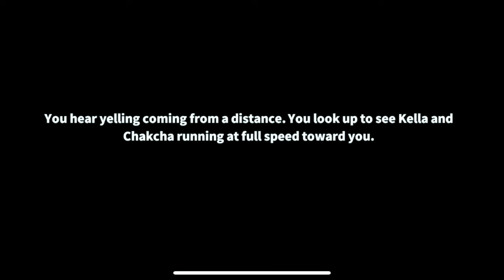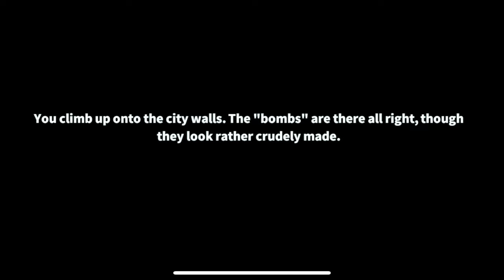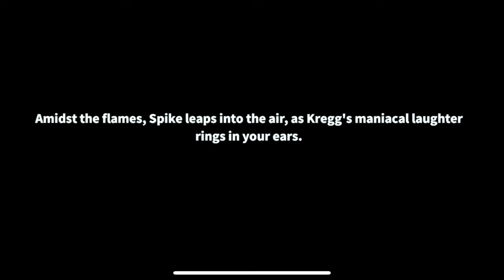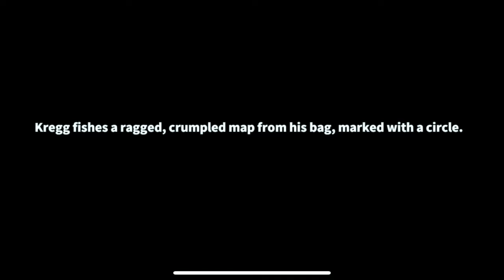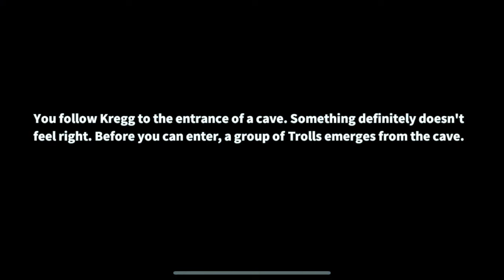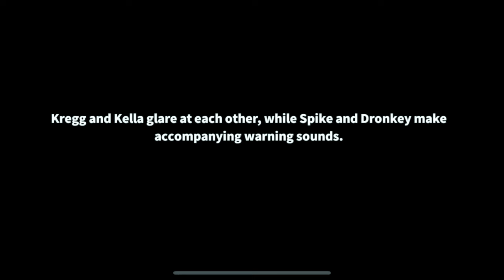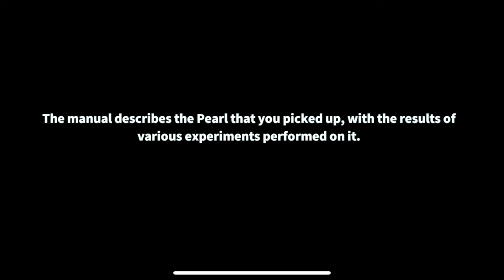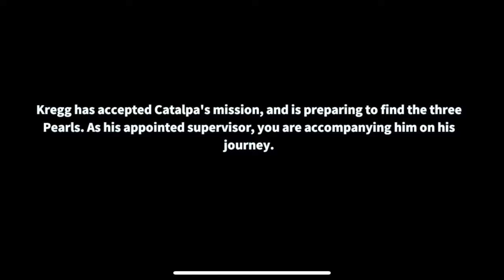Story Chapter 2 - Part 1 - Call of Dragons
🐉 Welcome, my fellow adventurers, to another riveting episode in the magical universe of Call of Dragons! 🌟Ever considered delving into the captivating tale of 'Call of Dragons'? This video unfolds the entire narrative in a series of intriguing segments. Join the adventure and immerse yourself in the enchanting world of dragons and destiny!